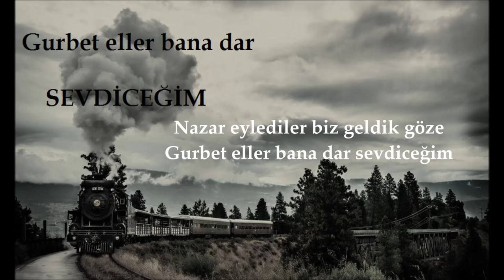SEVDİCEĞİM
Hasretinle gizli gizli ağlarım
Bu ayrılık bana zor sevdiceğim
Viraneye döndü gülşen bağlarım
Ölümle ayrılık bir sevdiceğim

Kader bizi attı gurbet eline
Haber saldım bâdı sâbâ yeline
Baykuşlar konuyor sevda gülüne
Şeyda bülbüllere sor sevdiceğim
Gelde güller açsın irem bağları
Bak geldi geçiyor gençlik çağları
Maralsız kalınca gönül dağları
Bağrıma yağıyor kar sevdiceğim

Sözlerim yetmiyor mızraba saza
Dilimden sitemler dökülür söze
Nazar eylediler biz geldik göze
Yaban eller bana dar sevdiceğim
Söz: Gül Çelik